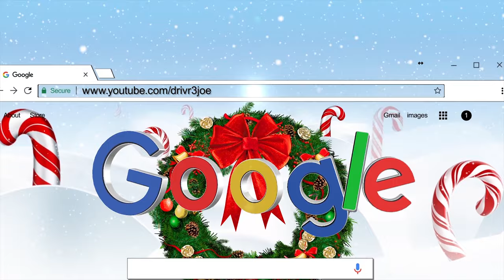HE'S A HELICOPTER! - YTP - Rudolph's Rancid Christmas Catastrophe